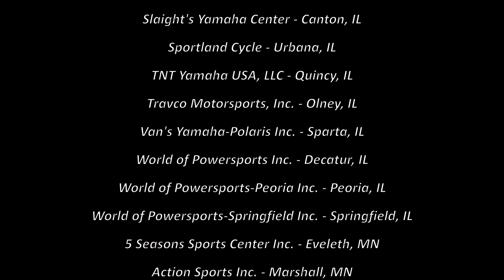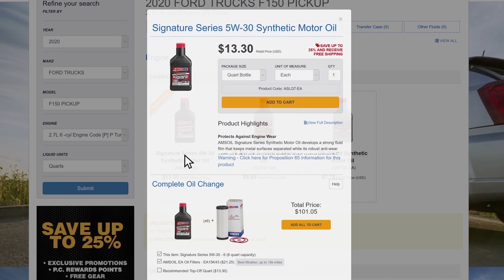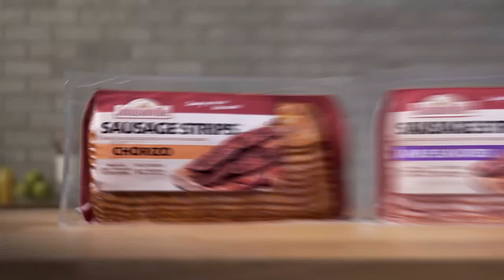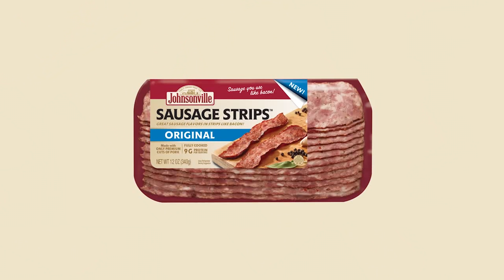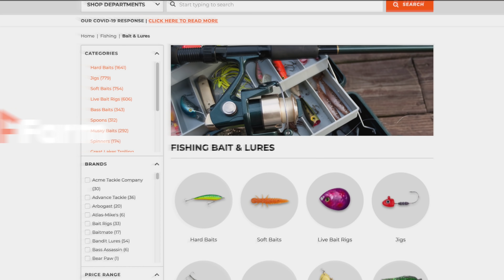Episode 44, 2020: Lake of the Woods Muskies - FULL EPISODE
Episode 44
Lake of the Woods Muskies
Show Date: October 31st & October 1st, 2020
Location: Lake of the Woods, Northwest Angle

It’s that time of year to head north to Lake of the Woods for our annual muskie outing with Pete Maina and Christian Laettner.  Due to the pandemic, we are unable to travel to Canada, or fish in the Canadian side of Lake of the Woods.  Huge thanks to Young’s Bay Resort, and Jerry's Restaurant & Lounge for putting us up, and preparing our meals for us, it really made our trip special.

The Northwest angle is home to the northernmost point in the contiguous 48 states, and land area of the Angle is separated from the rest of Minnesota by Lake of the Woods, but shares a land border with Canada. The only way to access this part of Minnesota without crossing into Canada, is by water or air.  We’ve brought our boat along to make the crossing, the shortest path we found was 27 miles across water.  Once we’re there, the northwest angle, and Young’s bay Resort is our home for our trip.

Fishing only on the Minnesota side, we’ve got some learning to do, since we haven't fishing on this part of the lake much in the past. Pete Maina says this side of the lake is shallower overall compared to the Canadian side, so it will be a different pattern than previous years.  He says concentrating on rock structure, primarily using suckers, will hopefully be the best bet to catch fish.  Lake of the Woods is also known for very large northern pike, so there’s always a chance of a ‘bonus’ pike too.